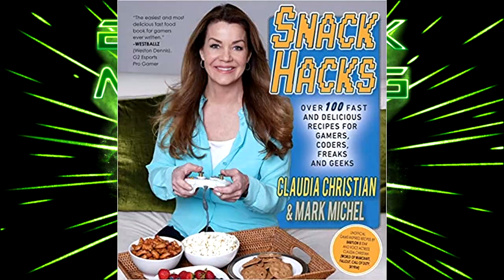Big Think Mailbag #11: BRINK SPOILERCAST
We're on the Brink of answering YOUR questions!

Our logo is made by Cute Little Angel! Thanks so much!!